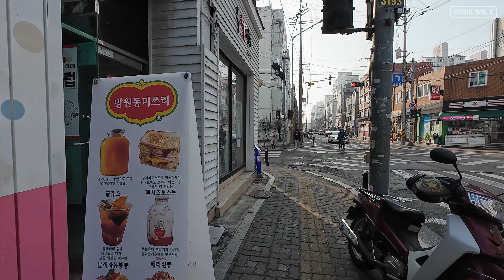망원역 망원시장 월드컵시장 망원동골목길 산책 Walk on Mangwon alleys in Seoul 【4K】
망원역 망원시장, 월드컵시장, 동교초등학교, 망리단길, 망원동 골목길을 걷습니다.
We walk on Mangwon alleys in Seoul.

*Osmo Action 4, 4k60fps
*3pm / Weekday / Jan. 2024
*촬영 요청은 멤버십 가입을 통해서만 받고 있습니다!

00:00 망원역~망원시장입구
05;07 망원시장
10:00 월드컵시장
12:24 월드컵시장 북문~망원2동주민센터앞
16:42 망원2동주민센터앞~동교초등학교
20:03 동교초등학교~망원시장입구
30:20 망원시장입구~서서울교회
35:37 서서울교회~기업은행서교동지점앞